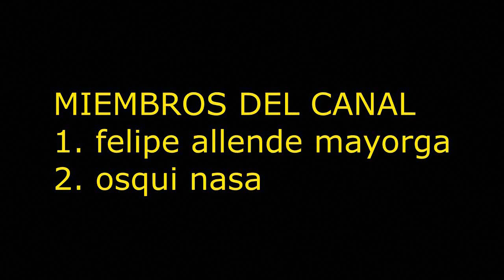EL PAPA FRANSISCO REVELA LAVERDAD SOBRE DIOS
EL PAPA FRANSISCO REVELA LA VERDAD SOBRE DIOS DIOS NO EXISTE ASEGURANDO QUE EL VERDADERO DIOS ES EL HUMANO SEGUN LA TEORIA DEL PAPA FRANSISCO DIOS HABRIA DIVIDIDO SU CONCIENCIA EN 2 PARTES UNA COMO FUENTE CREADORA Y OTRA EN LOS AVATARES QUE SERIAN TODOS LOS HAVITANTES DEL PLANETA
Únete a este canal para acceder a sus beneficios: